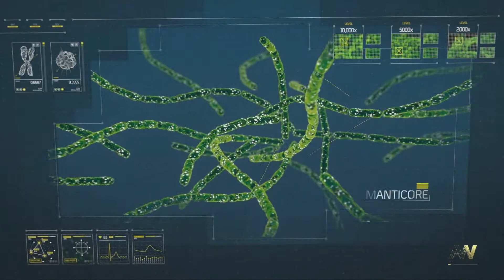[FR HD] Let's Play - CoD Advanced Warfare - épisode 9 - PS4 - 1080p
Jeu : CoD Advanced Warfare  Editeur : Activition  Développeur : Sledgehammer Games.

Let's Play sur le jeu Call of Duty : Advanced Warfare (PS4) - prise en main du gameplay du mode campagne.

On incarne Mitchell, un marines américains, avec son ami et frère d'armes Irons.
Avec en plus une guest : Kevin Spacey.

Si tu as aimé la vidéo, un petit like et partage là.
N'hésite pas à laisser un commentaire, j’essaierai d'y répondre !